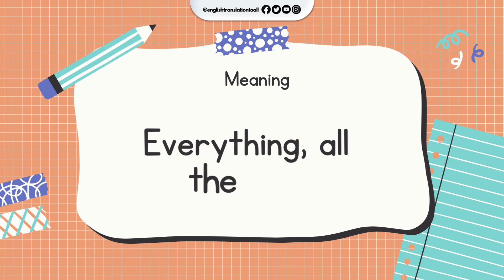English Idiom and Meanings | The whole nine yards with sound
We cover how to say "The whole nine yards" and other common phrases. It's never been easier to learn idioms at your own pace with our video tutorials.